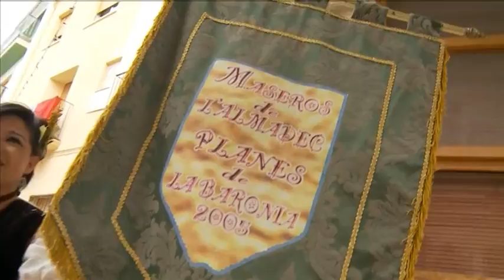Entrada Planes 3 octubre 2015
Programa especial Entrada Planes 3 octubre 2015